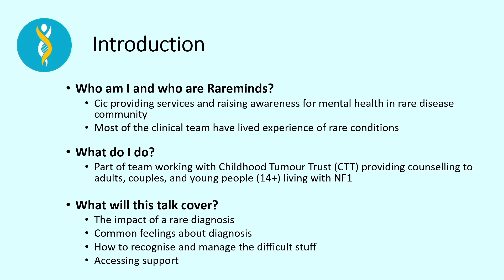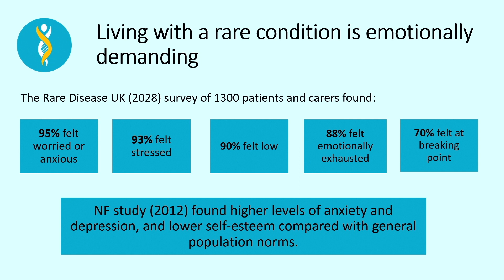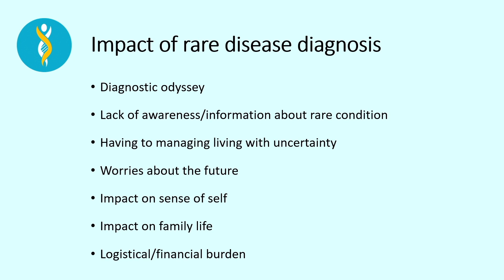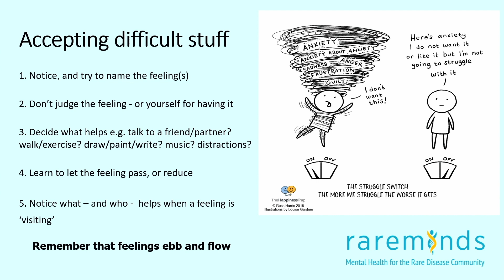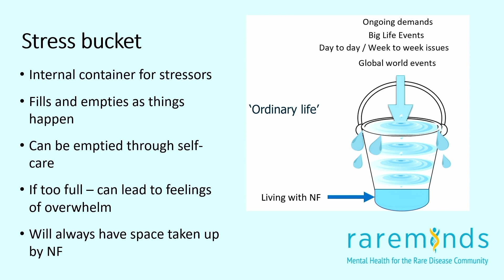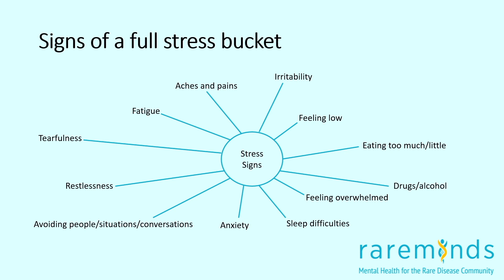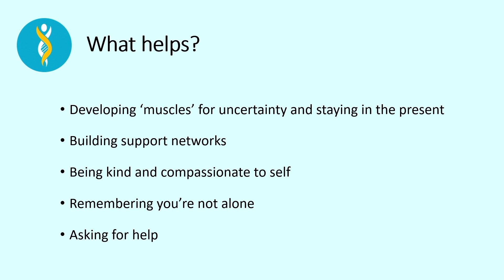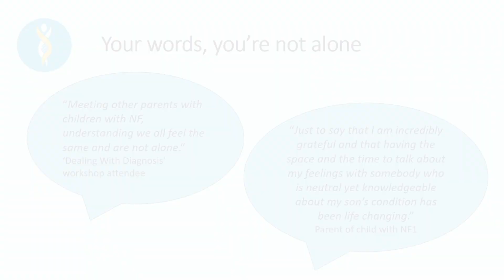Dealing with diagnosis & mental health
Dealing with diagnosis & mental health. Infos and help for patients from Stephanie Yin (RareMinds)